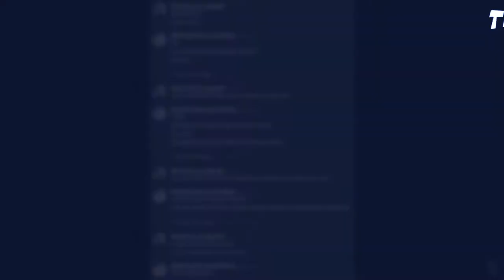[EARLY ACCESS] Chicken Invaders Universe - Music Edit Test #6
It went a bit too well...

No arrangements were used.